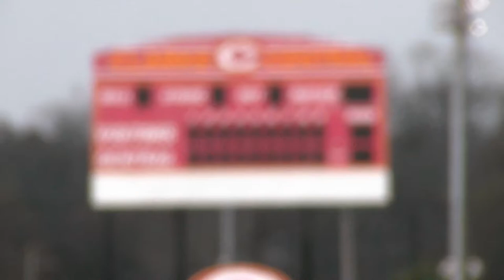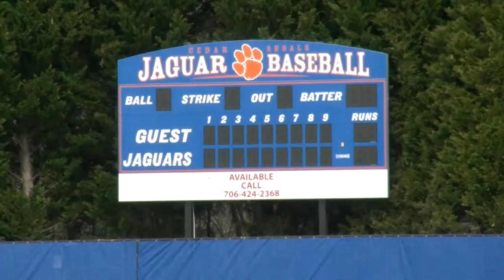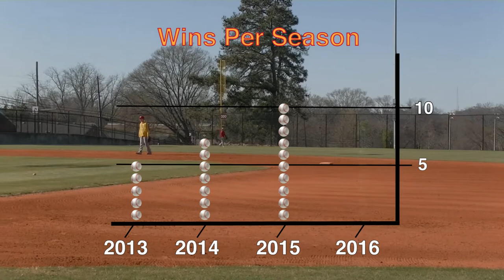Finding a Solution in a Baseball Drought- Clarke Central High School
Clarke Central High School in Athens, Georgia hasn't seen the state playoffs since head coach Trey Henson played for them in 2002.  Baseball players aren't going to Clarke Central like they used to, which is strange considering the successful little league.  Reporter Brett Homer investigates where the players are going, and what Clarke Central plans to do to solve the problem.